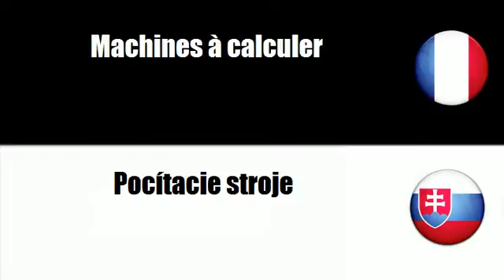# Slovenský=Francúzsky # Téma = Pocítacie stroje